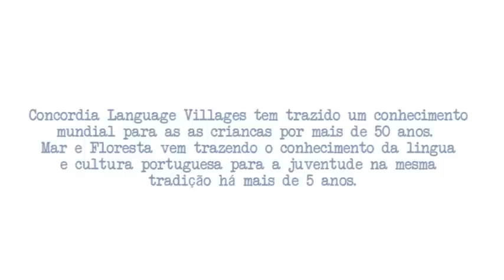Mar e Floresta - Concordia Language Villages (Portuguese)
Villagers at Mar e Floresta experience the rich diversity of the countries where Portuguese is spoken by exploring a new country or region each day.  From meals influenced by the sea to the Brazilian sport of capoeira, Mar e Floresta provides the perfect environment for Portuguese speakers of all levels.